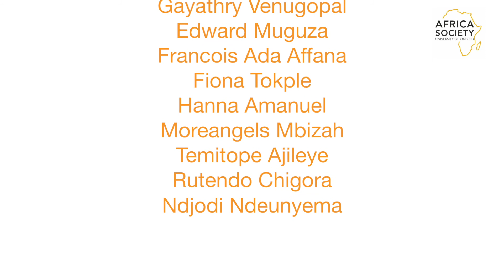Oxford Africa Conference - The Aftermovie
The Oxford Africa Conference is the leading interdisciplinary conference on Africa delivered by a team of Oxford students. The Conference brings together heads of state, policymakers, business leaders, academics, artists, students, and professionals to critically expand the discourse on Africa. It provides a vibrant platform for new thinking about a global Africa across all disciplines – politics, society, business, technology and academia – connecting inter-generational leaders from around the world to shape an integrated and innovative perspective on Africa’s future.